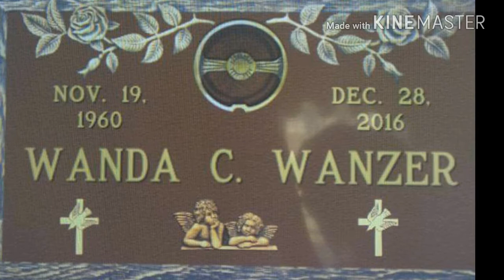5Micz Wanda Wanzer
This is a rough draft of the song I made for my mother...R.I.P. Mom...Love You